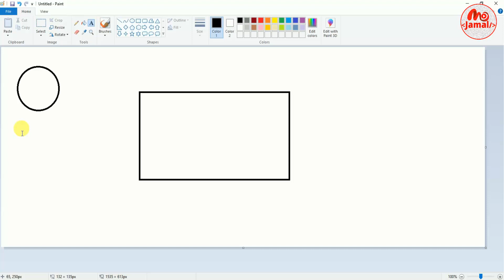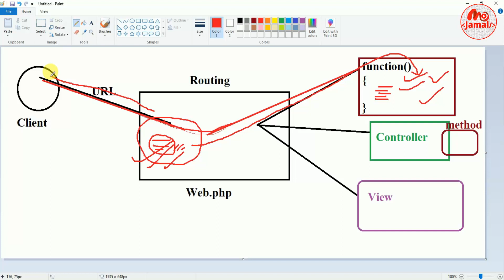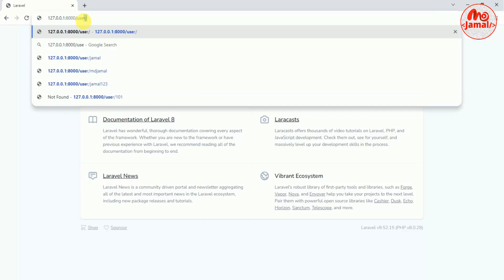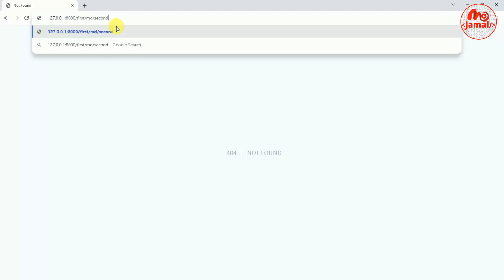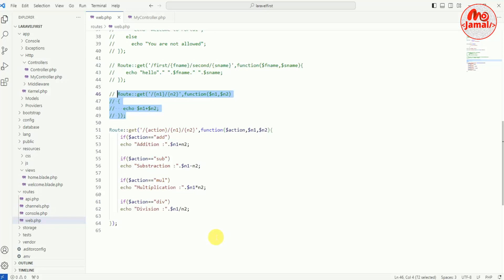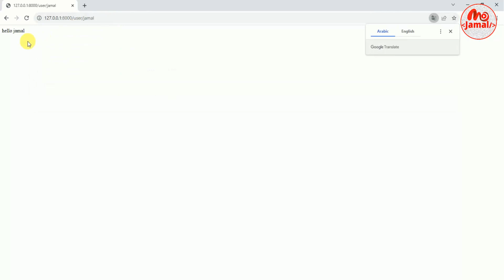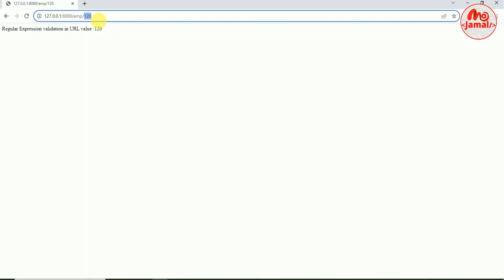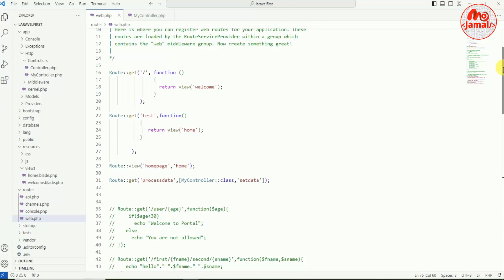Advanced Laravel Routing | Routing Best Practices in Laravel | Laravel की शुरुआत कैसे करें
Routing is a fundamental concept in Laravel development. Master it with our guide.In this video, we dive deep into Laravel routing and cover everything you need to know.